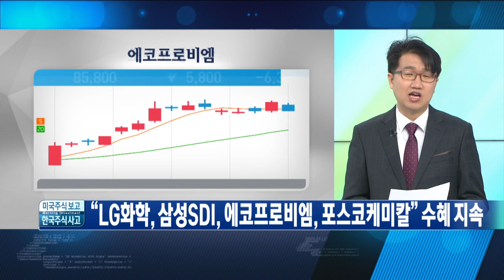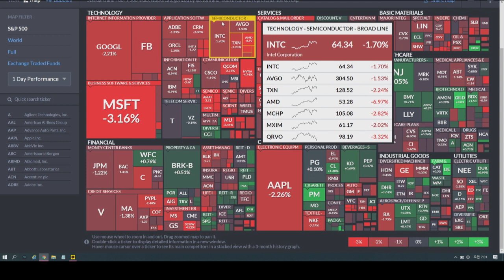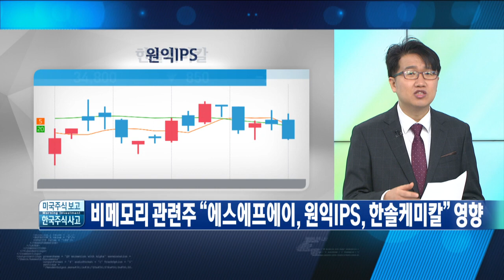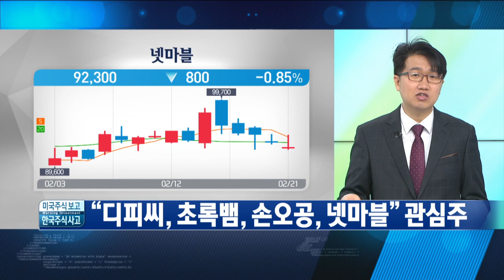[미국 주식 보고 한국 주식 사자] 테슬라 독일 공장 건설 허가 전기차 관심주는?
○허정민 한국경제TV 외신캐스터